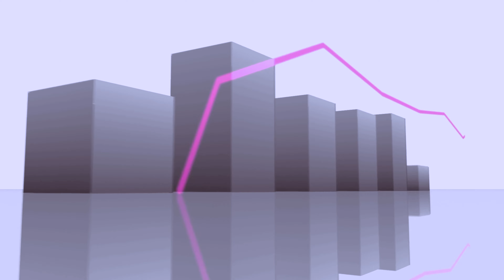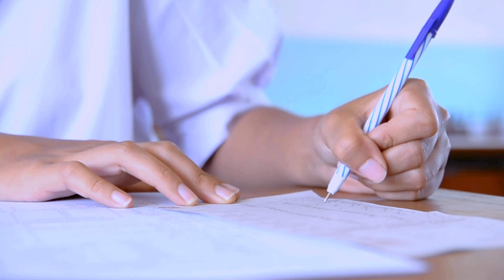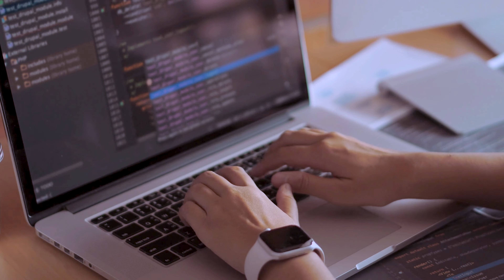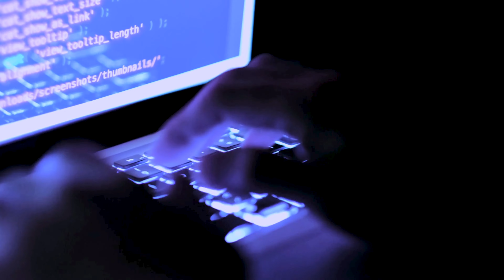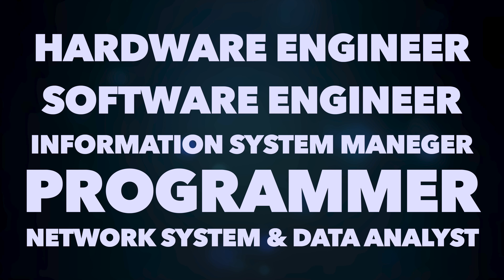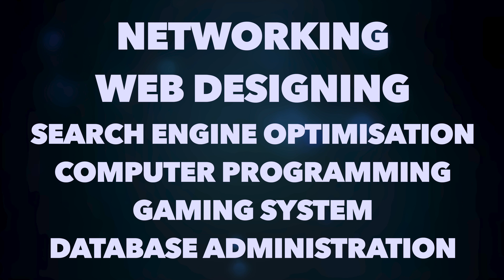Career Options In IT Field | IT Me Career Kaise Banaye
How to start a career in it with no experience .The IT field offers diverse career options for professionals. Software developers create and maintain software applications, while web developers specialize in building websites and web applications. Data scientists analyze and interpret large datasets to extract insights. Cybersecurity analysts protect computer systems from security threats, and network administrators manage and maintain networks. IT project managers oversee IT projects execution and delivery. Cloud architects design and manage cloud computing environments. IT consultants provide expert advice on technology-related matters. These are just a few examples of career paths in the IT field. The industry is continuously evolving, and new roles and specializations emerge regularly. It's essential to stay updated with the latest technologies and trends to explore and adapt to new opportunities.